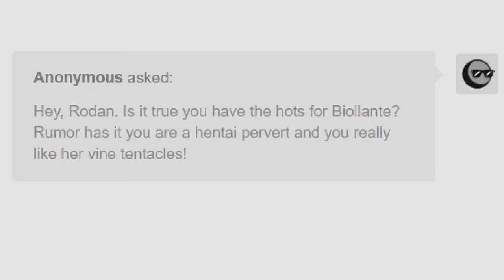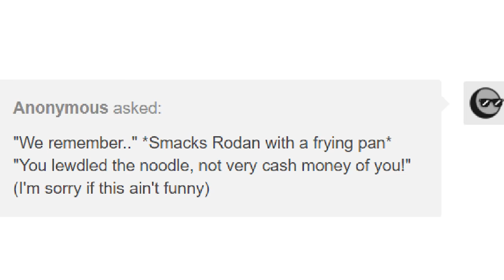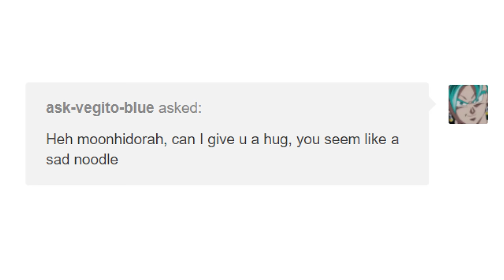Godzilla GVK| King Ghidorah & Moonhidora Horny Jail Victims (Godzilla Comic Dub)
Rodan turns out to be a little bit of a freak and the rest of the kaiju's, Godzilla, King Ghidorah, Moonhidora, Biollantee, Barb, get just a little freaked out...

Thanks to the amazing Clevzx for letting me dub there amazing Godzilla comic, they are fantastic go check out there Twitter, Tumblr and

▶Voice Actors
☆Godzilla and Kong played by me :D

Thank you all so much for over 530k subscribers, that number blows me away that is over half a million of you that like what I do! I will be doing a face reveal very soon! But in the meantime working on brand new puppet videos, SCP foundation, some fun extra stuff, and some full blown Godzilla animations.

Gonna be working on allot of new stuff besides the Godzilla puppet project, also gonna be doing some Minecraft comic dubs, as long as you guys like them including Merryweathers stuff, until I am asked to stop lol. But in the mean time plenty more Godzilla KOTM, Godzilla Vs Kong, Friday Night Funkin, Genshin Impact, Steven Universe Gone Wrong, some Friday the 13th comic dubs and so much more coming very soon so stay tuned and be ready I have some awesome plans for this summer!